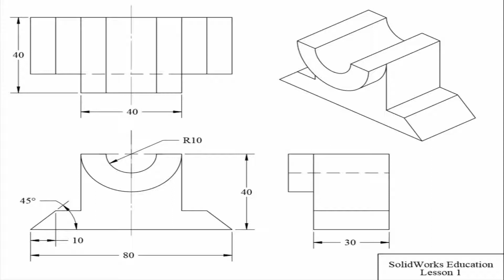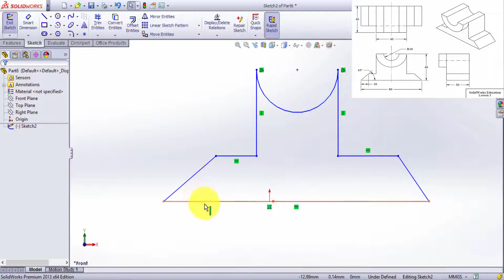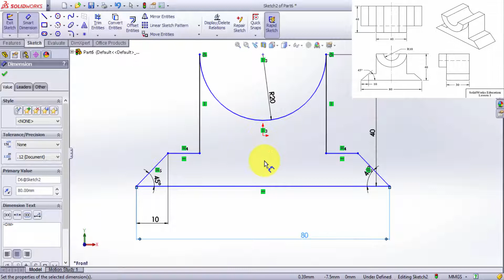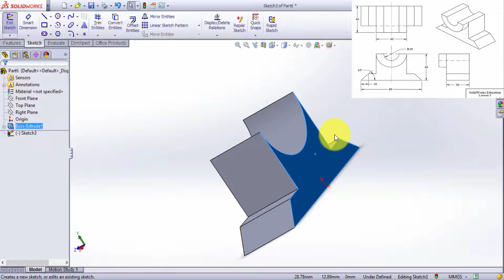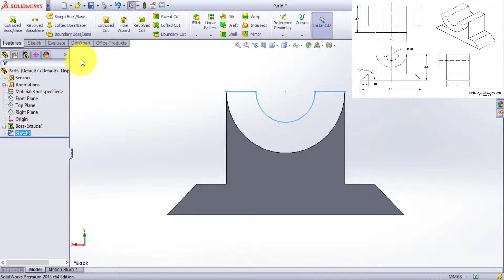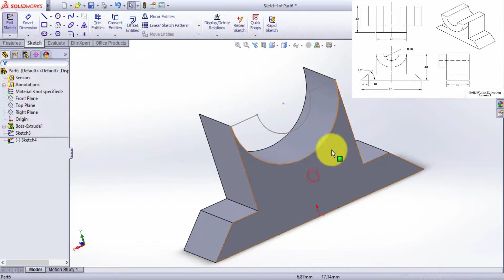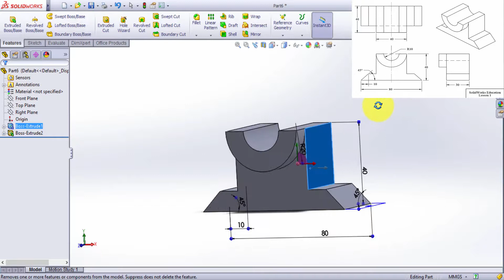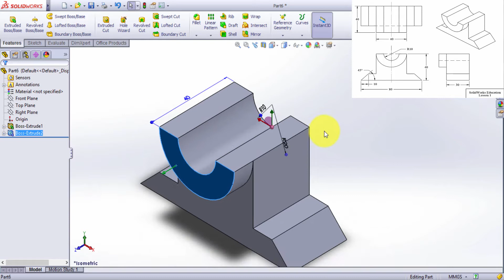SolidWorks Tutorial for beginners Exercise 01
we will learn about Extruded boss base, Extruded cut, Swept Boss Base, Fillet, Chamfer, circular Pattern and Appearance setting features in Solidworks.
3D modelling in Solidworks
SolidWorks,Tutorial,for,beginners,Exercise 01,SolidWorks Tutorial,SolidWorks Tutorial for beginners